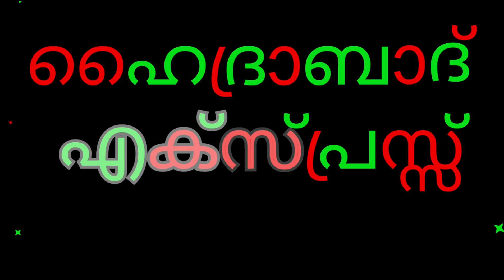പ്രകാശൻ ചുനങ്ങാടിന്റെ നോവൽ " ഹൈദരാബാദ് എക്സ്പ്രസ്സ്‌ ".... അവസാന ഭാഗം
പ്രകാശൻ ചുനങ്ങാട്

ഹൈദരാബാദ് എക്സ്പ്രസ്സ്‌ "
By
prakashan chunangad
വായന..

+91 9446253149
 malayalam poems
shortstories
shortstoriesmalayalam
മലയാളം കവിത
മലയാളം കഥ

മലയാളം കവിത
മലയാളം കഥ
vadakkanpattu
arpomar chekaver